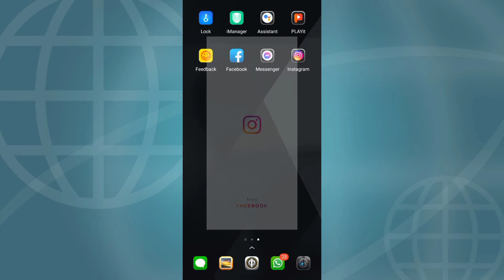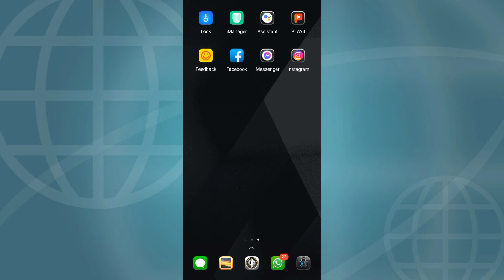how to block/restrict apps from using data android Vivo Mobiles | how to save mobile data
This video is all about saving your Mobile data in Vivo Mobiles by restricting or blocking apps from using background data in IManager app..